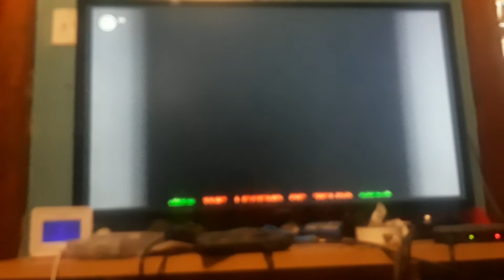Legend of Zelda part 1